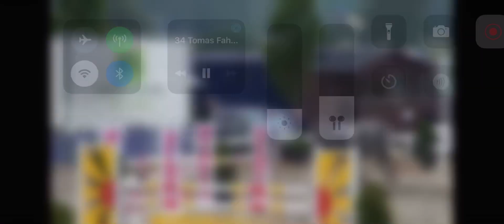5 Year Olds RDS Qualifier Lagans Shaz Girl Tomas Fahy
5 year old
OBOS Quality X Cassini